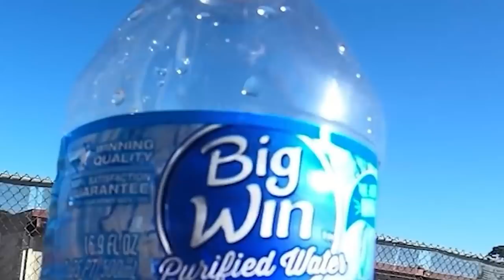CLAIREMONT SKATEPARK W DEREK MARR/CHRIS FARRIS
So yeppppp you already know we had to sash Claremont skatepark with the boys!!! This was a really fun session and I had a blast riding the spine since it pretty much is the best thing there lol.

100 LIKES FOR A CLAIREMONT SESH?!